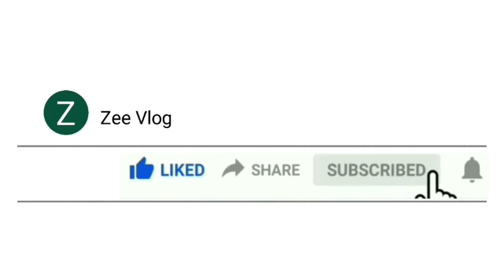The moment a bride free-styled for her groom while taking their wedding vow